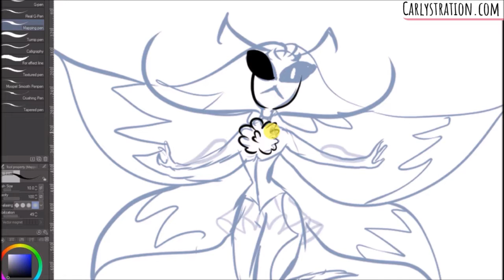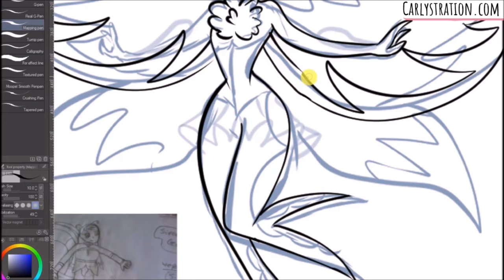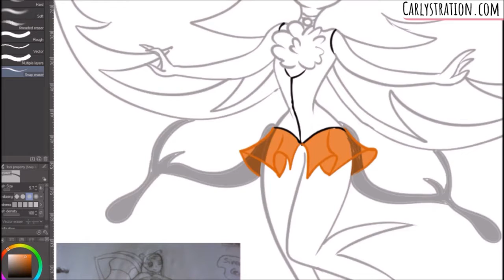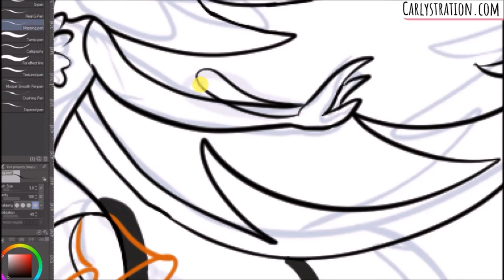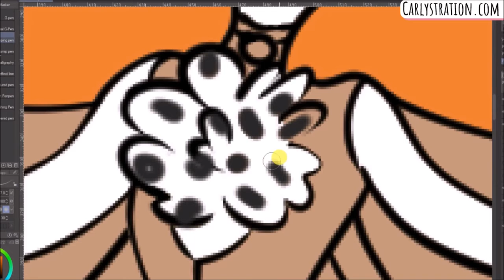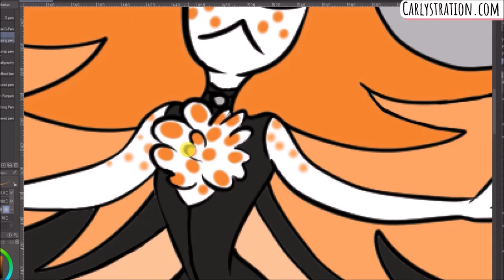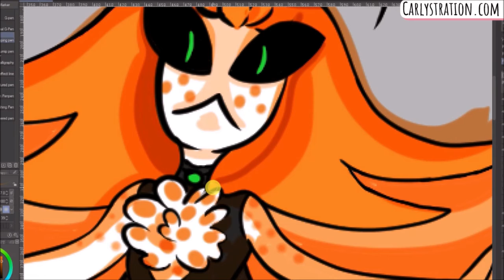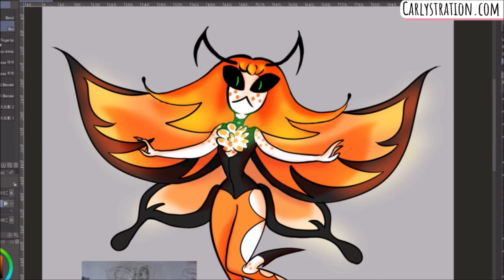GOOD or BAD! -10-year Character redesign!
10-year character redesign! how you can change over the years is uncanny!
To think the original sketch was of some Tokyo Mew Mew fan art from when I was 14.
Carly Gillham is an Illustration Masters graduate of The University of Gloucestershire, focusing on concept art and comic design.

-- MUSIC USED-- AudioLibrary & R3 Music Box